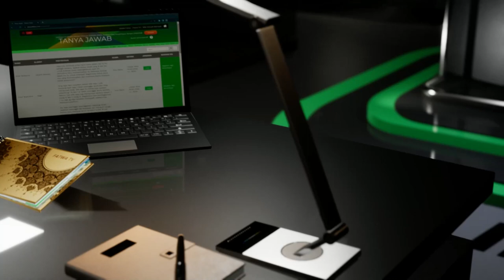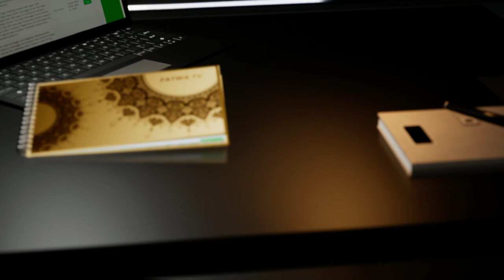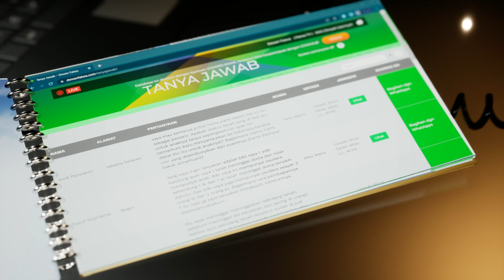087 Live Meneladani Akhlak Rasulullah - Ustadz Dr. Sofyan Baswedan, M.A.حَفِظَهُ اللهُ